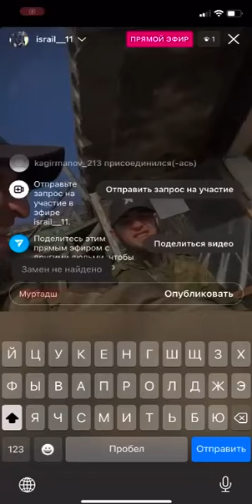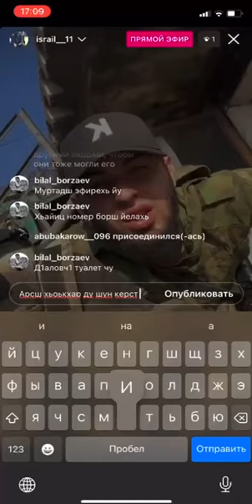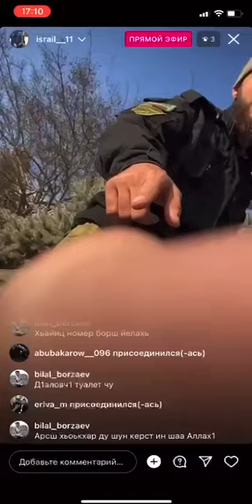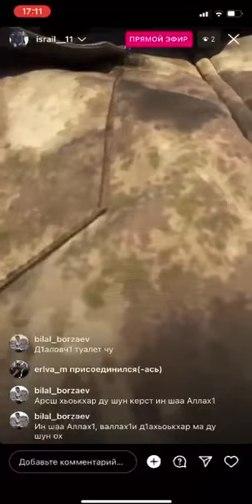Кадыровцы очень болезненно отреагировали на мирный комментарий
Дыровцы очень болезненно отреагировали на мирный комментарий. Очевидная правда глаза уколола. Подумаешь, всего лишь-то назвали их теми, кто они есть – муртадами. Такие сентиментальные и ранимые нынче жены путина 🙄🫣
Осторожно, какдыровский язык в видео (ну как всегда 🤭)